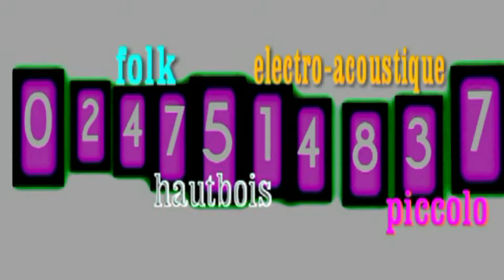A TOUT SAX jazz Brasserie de la VICTOIRE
GUITARES ET VENTS . Atelier réparation,restauration, fabrication.56, rue de suède-complexe des douets-37100 .

Justesse de la note issue des vents ou des cordes pincées, voilà l'objectif poursuivi par deux facteurs d'instruments, réunis dans un même atelier pour entretenir, régler ou restaurer des guitares et des instruments à vent.

Tous deux sont issus de l'institut technologique européen des métiers de la musique. Leur atelier "Guitares et Vents" propose un service adapté et sensible à chaque musicien, dans le respect de l'instrument et des techniques de précision.

GUITARES ET VENTS
56 rue de Suède
37100 Tours
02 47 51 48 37